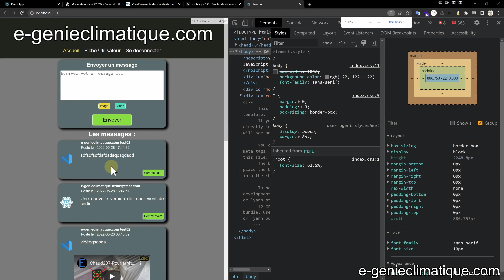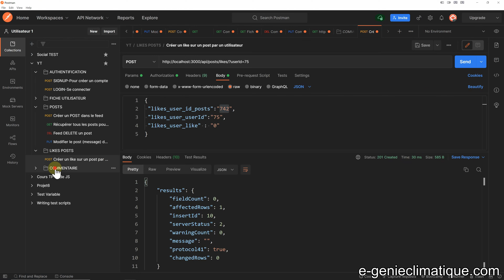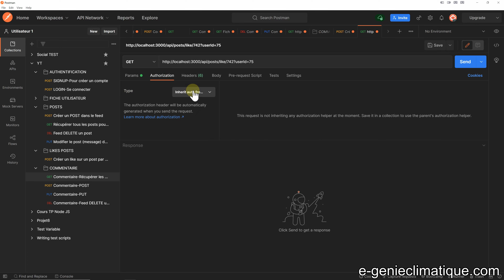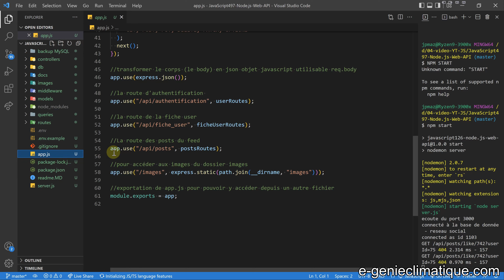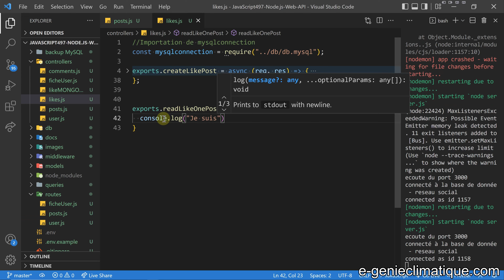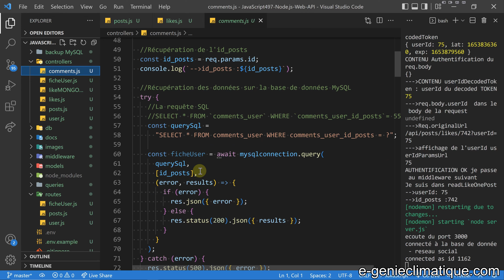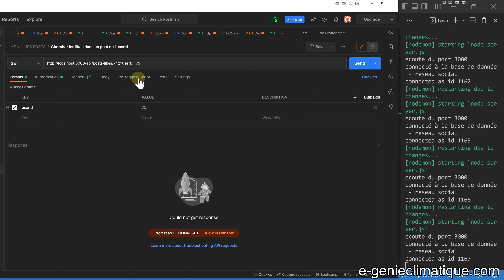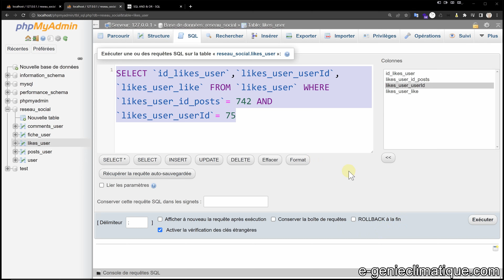JavaScript497-Node.js-Création de la route et du controller pour savoir si l'user a liké ou pas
Dans cette vidéo, je crée la route et le controller readLikeOnePost pour savoir si l’utilisateur a liké ou pas le post

►►Sommaire :
►00:00 La création de la route GET dans Postman
►04 :01 Création de la route et du controller readLikeOnePost Node.js et Express

►►Super Thanks (Merci) : lien sous la vidéo